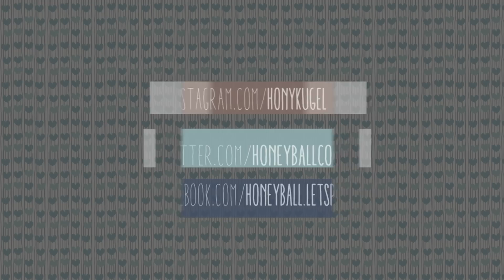Hallo liebe Dörte! Hallo Dorf! ★ Animal Crossing | New Leaf【#226】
★  Willkommen in der bunten Welt von Animal Crossing: New Leaf.

Mit einer ruhigen Zugfahrt beginnt ein Abenteuer, dessen wir uns noch nicht ganz bewusst sind. "Frau Bürgermeister, endlich sind Sie da!", wir, die Bürgermeisterin unserer eigenen kleinen Stadt? Das ist neu. Neben all den Möglichkeiten. Ich wollte Früchte sammeln, Angeln, am Strand nach Muscheln suchen und wertvolle Gegenstände ausgraben. Aber nun, während wir pleite die Schulden für unser neues Haus abarbeiten müssen, stehen die Aufgaben eines Bürgermeisters ins Haus. Und sogar Günther ist wieder mit dabei